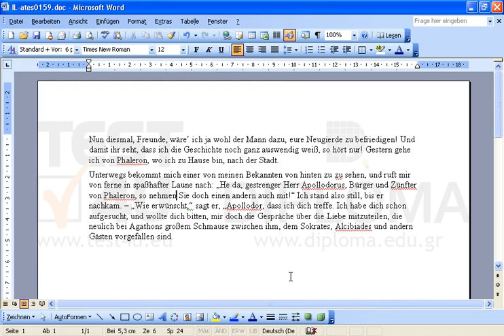Ändern Sie den Abstand zwischen dem zweiten und dem vorigen Absatz (Abstand vor Absatz) auf 6...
Ändern Sie den Abstand zwischen dem zweiten und dem vorigen Absatz (Abstand vor Absatz) auf 6 Punkte. Möchten Sie mehr. Laden Sie das TEST4U demo herunter